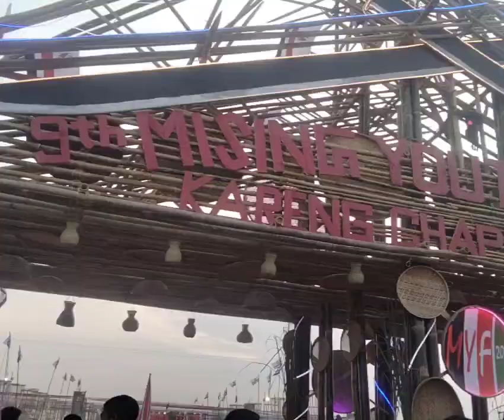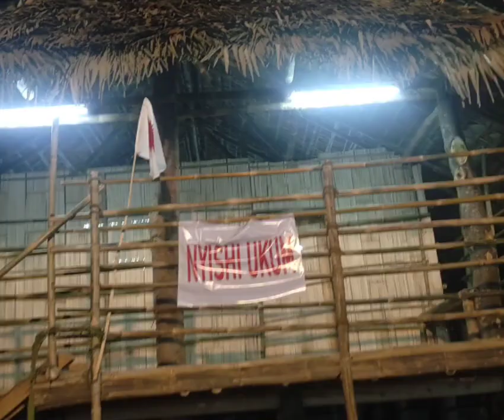#@bogibil kareng chapari mising youth festival #@🌹❤️